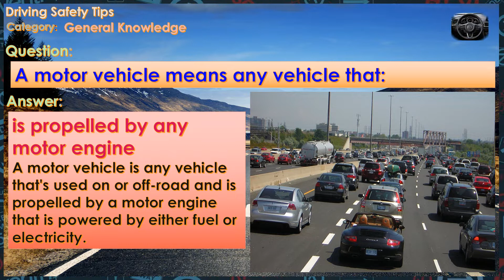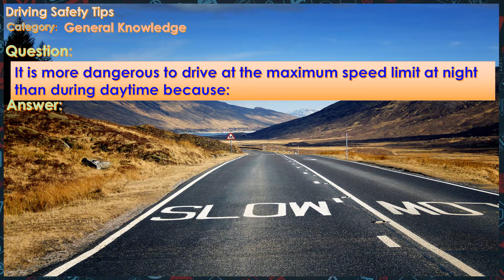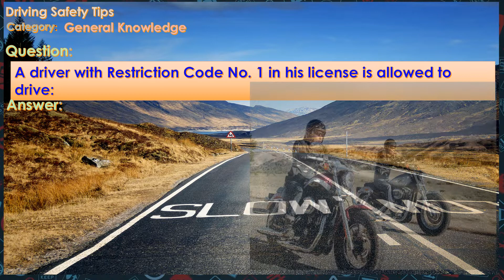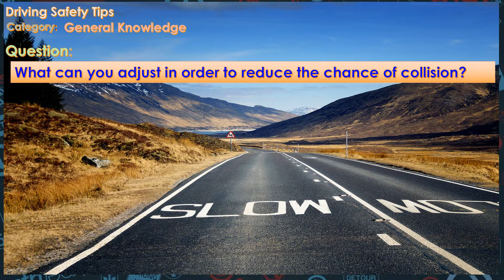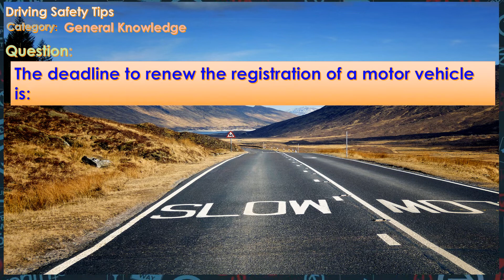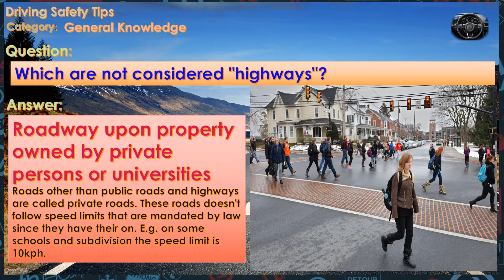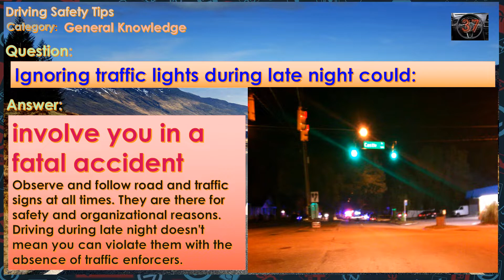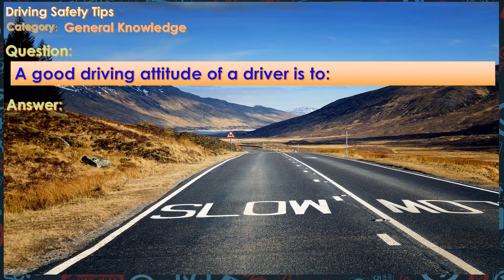LTO Exam Reviewer | General Knowledge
LTO exam reviewer for written exam to help you get your driver's license.  And a reminder for safety rules on roads.